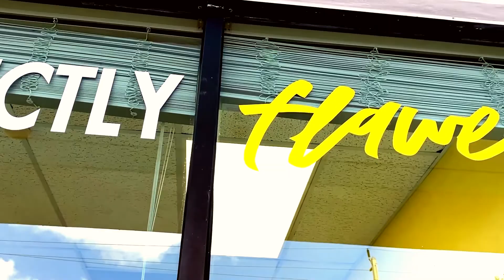What We Are Thankful for: Perfectly Flawed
This Thanksgiving in OurMargate, remember to shop local: Perfectly Flawed is located at 5432 W. Atlantic Blvd. in Margate. or call them at .

Learn more about why this local small business is so special.